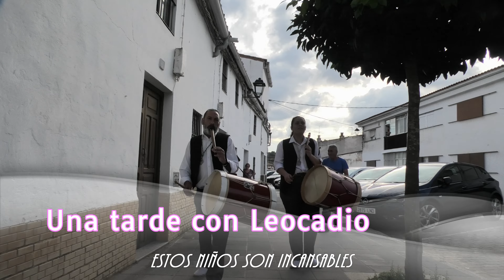Una tarde con Leocadio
Una amena tarde gracias a un montón de peques que con sus tambores nos alegraron el camino, y donde además del siempre animoso Javi, contamos con Marco, un chaval incansable que nos acompaño todo el camino sin dejar de bailar, y bailando bien, muy bien